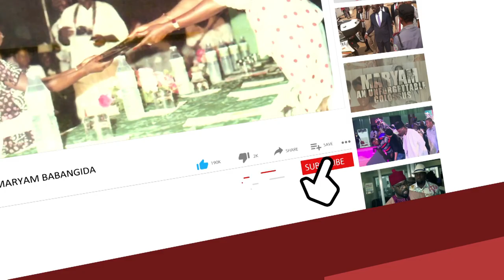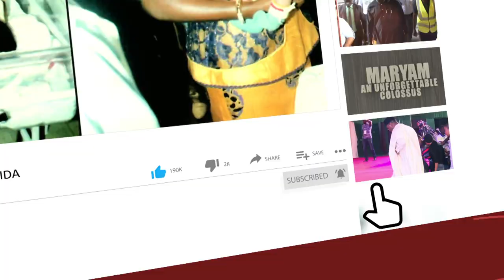Police Council Confirms Alkali Baba As The Inspector General Of Police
The police council confirms Baba as IGP.

The decision was taken on Friday during the council meeting presided over by President Muhammadu Buhari.

Maigari Dingyadi, minister of police affairs, said the council unanimously confirmed the appointment of Baba.

The council meeting was attended by Vice-President Yemi Osinbajo, Kayode Fayemi, governor of Ekiti state, and Boss Mustapha, secretary to the Federation government.

Others at the meeting were Ibrahim Gambari, chief of staff to the president; Rauf Aregbesola, minister of interior; Muhammed Bello, minister of FCT; and Musiliu Smith, chairman of the Police Service Commission.

On April 6, Baba was appointed by Buhari as the acting inspector-general of police to replace Mohammad Adamu.

Section 7 (3) of the Nigeria Police Act 2020 provides that the inspector-general of police shall be appointed by the president based on the advice of the police council.